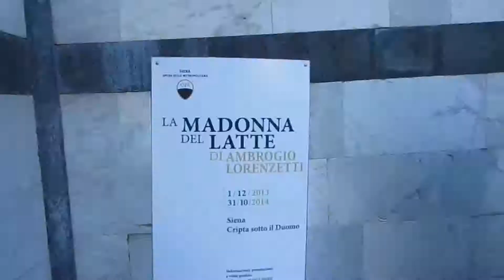Travel vLog - Florence,Vinci,Siena,Pisa&San Gimigniamo - Day 19 - Victory Square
So on this day we took our Tuscany tour where we were able to visit many beautiful cities.